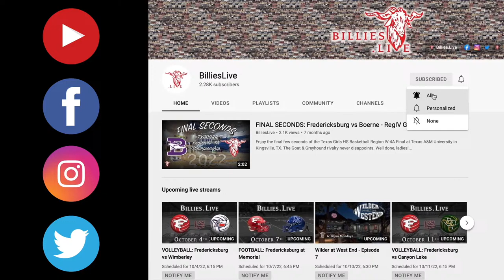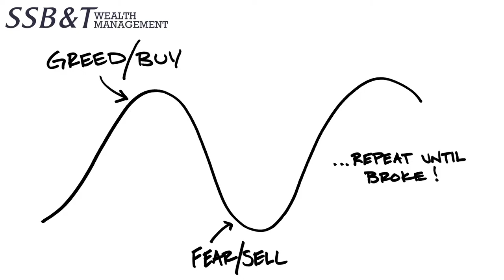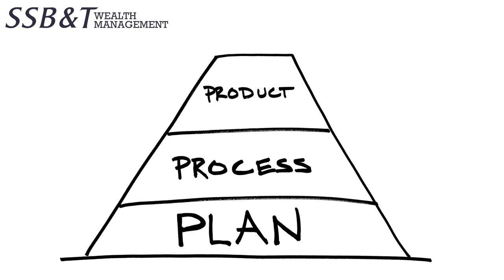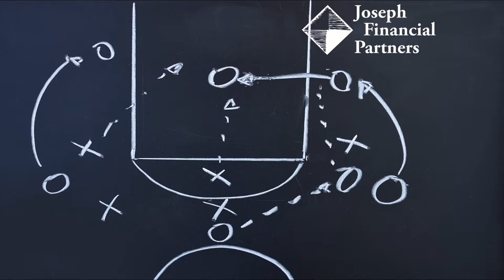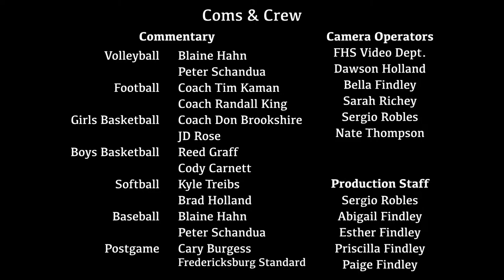BASEBALL: Fredericksburg vs Bandera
WATCH on Billies.Live/2.